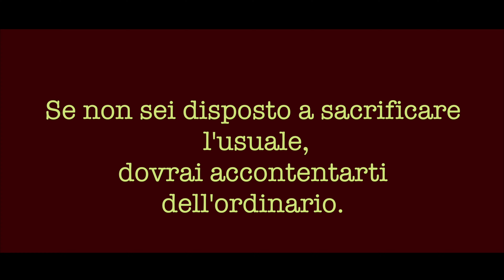Le migliori frasi motivazionali di JIM ROHN. Frasi celebri da ascoltare - Video motivazionali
Cambiare non significa necessariamente migliorare, però è sempre necessario un cambiamento per poter migliorare.
Ogni cambiamento va pianificato e poi applicato.
Prima di ciò, vanno definiti dei criteri oggettivi e misurabili per verificare gli effetti dei cambiamenti, rispetto alla situazione precedente, comprovando l'eventuale miglioramento.